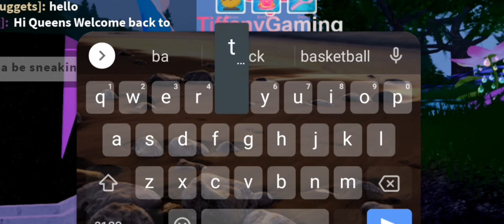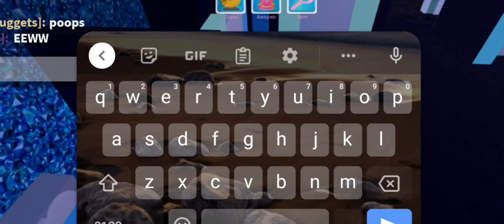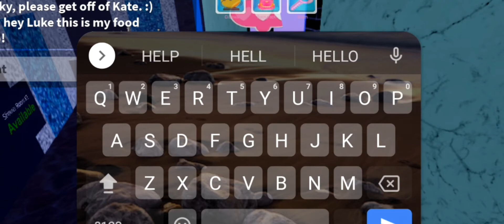Sneaking into the Boys Bathroom in Royale High BAD IDEA (Roblox)